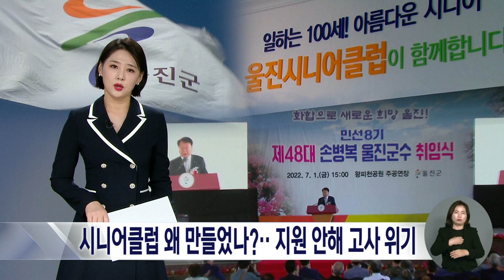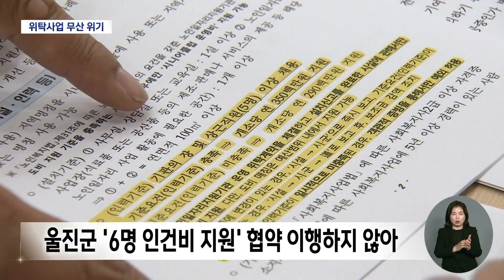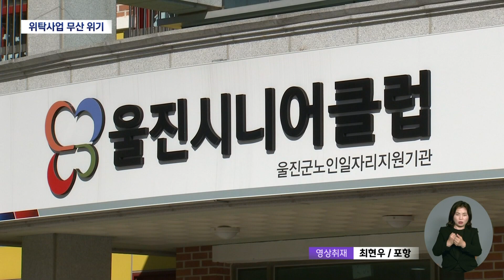울진시니어클럽 왜 만들었나?‥지원 안해 고사 위기| 대구MBC뉴스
내용: 울진시니어클럽 왜 만들었나?‥지원 안해 고사 위기 - 김형일 기자 (포항M)